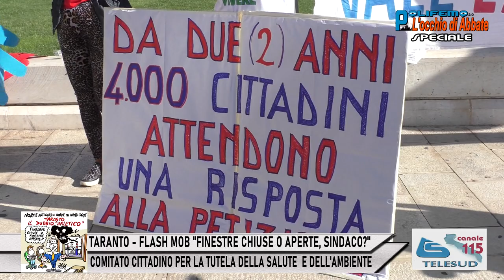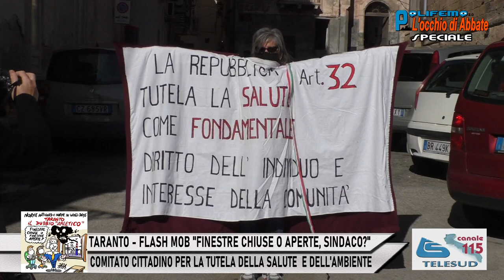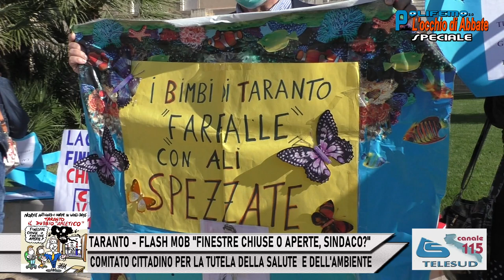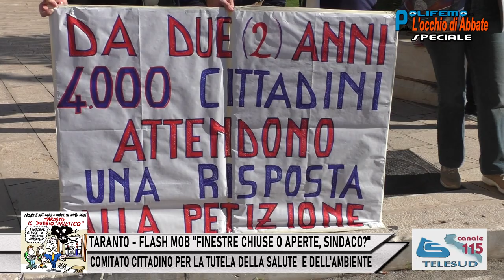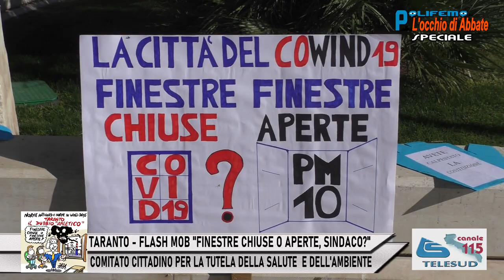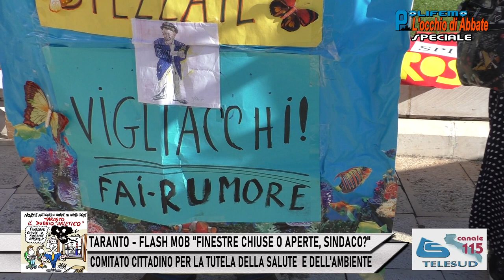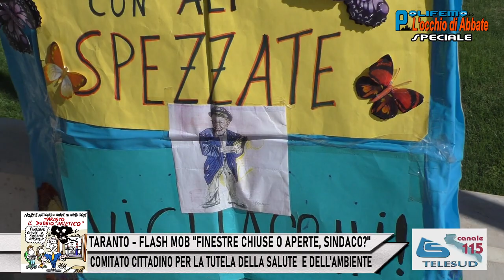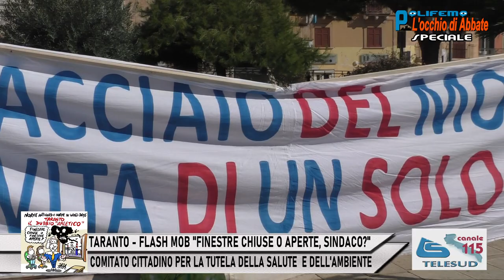TARANTO - FLASH MOB "FINESTRE CHIUSE O APERTE, SINDACO?"